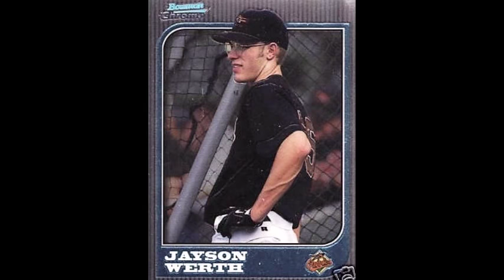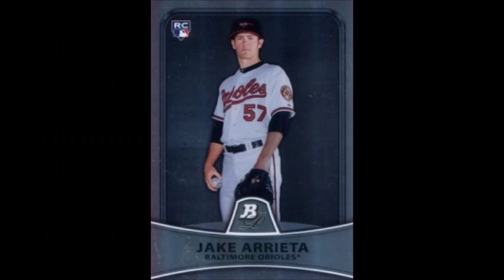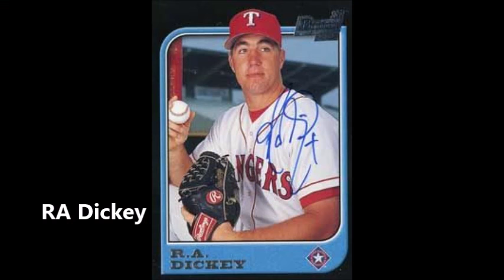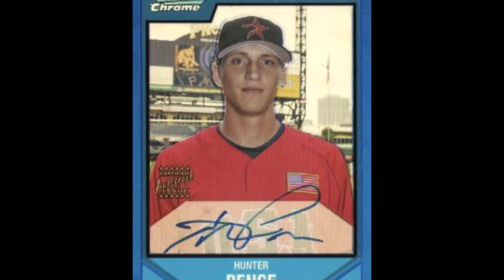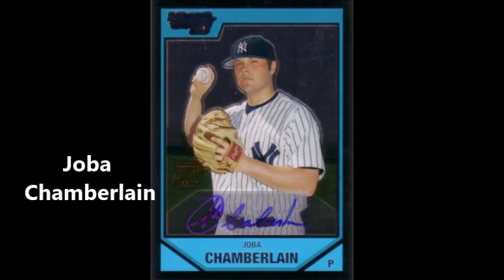MLB Biggest Transformations